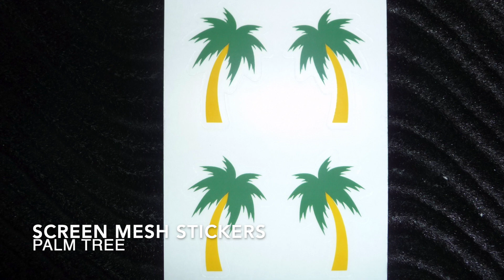StowAway Retractable Screen Door UPGRADES by Classic Improvement Products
Discover how you can elevate your home's aesthetics and functionality with our range of customization options, including different mesh types for optimal ventilation, pet-friendly options, and enhanced privacy features. We also showcase our advanced locking systems and other upgrades that provide added convenience and peace of mind.

Ready to elevate your home with a customized StowAway Retractable Screen Door?

to find a StowAway dealer near you! Our network of dealers is ready to assist you in choosing the perfect screen door to complement your home.

Classic Improvement Products
5538 East La Palma Avenue
Anaheim Hills, California 92807

Classic Improvement Products is a Residential, Commercial & Wholesale Improvement Products Company. We are a family owned and operated 5-Star rated business with a 100% employee-based team celebrating over 20 years in business! Our corporate office and showroom is located in Anaheim Hills, California.

Residential | Commercial | Hospitality | Restaurants ~ Sales & Installation
Sales, installation and service are available throughout all of Orange County, Los Angeles County, Ventura County, Riverside County, San Bernardino County and Palm Springs.

Our product line includes Retractable Screen Doors, Motorized Power Screens, Interior Plantation Shutters, Closet Doors, Room Dividers, Wall Slides, Exterior Shutters, Bahama Shutters, Blinds, Shades, Manual Patio Shades, Fixed Awnings, Retractable Awnings, and Sloped Trellis Covers.

Wholesale Dealer Division
Our wholesale fabrication division is a leading manufacturer of high quality, professionally fabricated improvement products. We currently distribute our entire product line to our dealer network throughout the entire United States.

Uninstalled
Our entire product line is available uninstalled. We currently offer shipping of uninstalled purchases throughout the United States. If you are local, we can measure your openings so that we are confident you will receive the correct product the first time on your do-it-yourself project.

Referrals
The highest compliment we can receive for a job well done is the referral of your family, neighbors and friends. Refer a customer to our company and you will receive a check for a percentage of the total sale. It is as simple as filling out our online refer-a-friend form.

Are you looking for a company to install anywhere in California? to find a dealer near you!